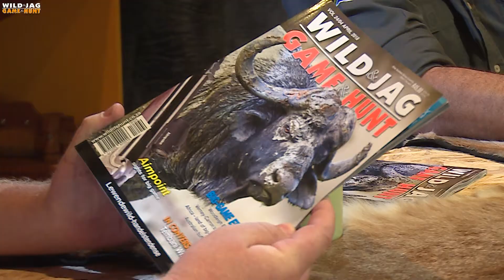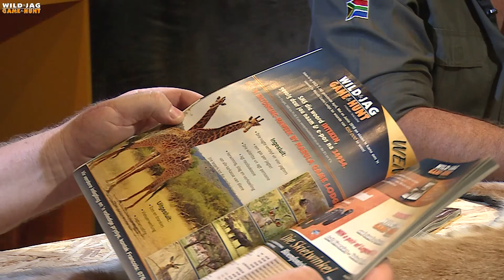VAT DIE SPOOR, Seisoen 1, Episode 1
Geniet ons nuwe jaggeselsprogram met aanbieders Stefan Fouché en Hancke Hudson. Hier praat ons jag, deel stories en bestudeer nuwe jagtoerusting.